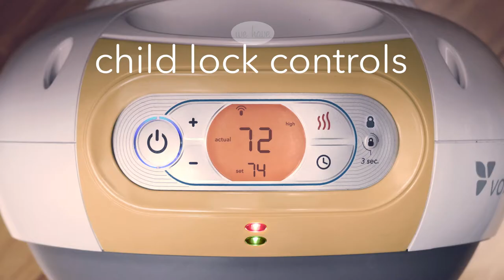Proudly Introducing Vornadobaby - Better Air for Baby...All Year Long.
Proudly introducing Vornadobaby, bringing better air for Baby all year long. We have created whole room Circulators (fans), Heaters, Humidifiers and Air Purifiers tailored for the nursery that are Built for Baby, and Perfect for Parents.

"Where do Vornadobaby products come from?" Well, we knew that we would eventually have to have "the talk", so here goes!

Vornado was born in 1945 as an offspring of the aviation industry. Originally designed to propel airplanes using a sort of Vortex Tornado (Vor – nado), the patented Power Vortex design quickly became the basis of a revolutionary idea in the fan industry. This technology allowed people to circulate air around entire rooms, keeping everyone cool and comfortable.

Vornado has continued to revolutionize airflow since then. From whole room circulators and heaters to humidifiers and air purifiers – striving to be the premium brand in home comfort. Now, 70 years later, Vornado has finally been tailored for the nursery, bringing all of the comfort, style and safety home for Baby.

The same company that kept your grandparents comfortable is now doing the same for your baby…that’s pretty cool.